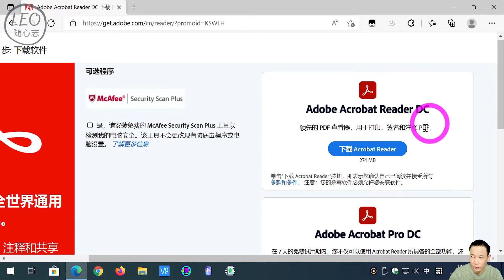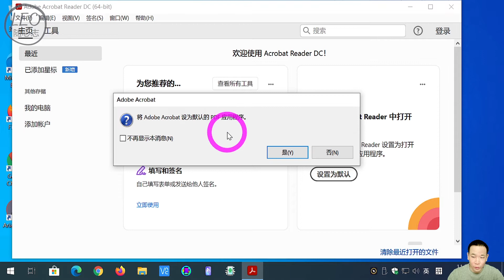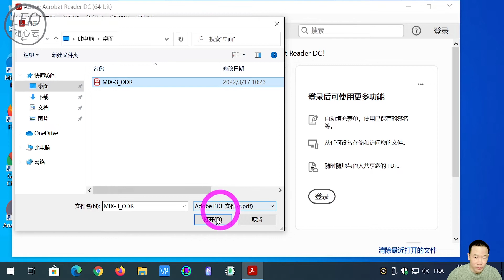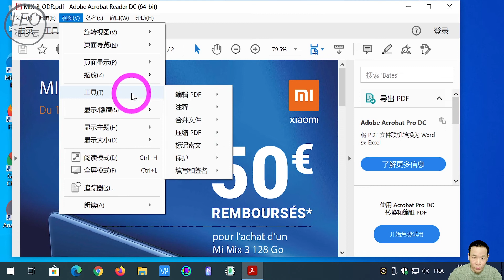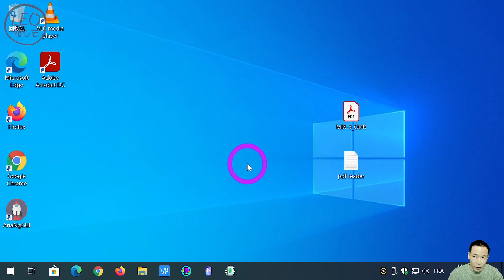EP67. PDF阅读器 - Windows系统安装Adobe Acrobat Reader DC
大家好，这是Adobe Acrobat Reader DC的简单安装使用视频。

Adobe Reader是一款由阅读、浏览、打印PDF文档为主要功能的软件(Adobe Acrobat)

软件 实用工具 windows 电脑 computer software 免费 pdf pdf读取 pdf打印 pdf reader